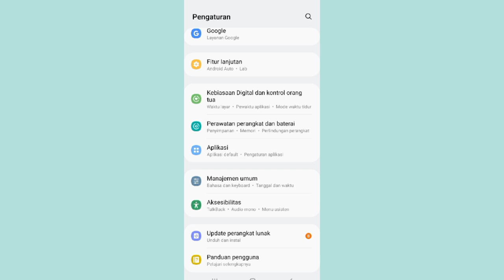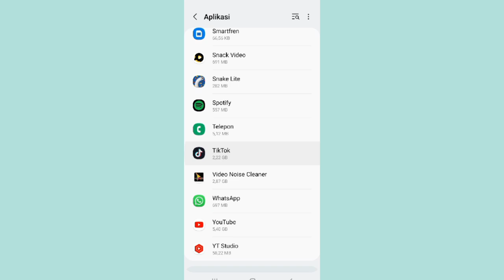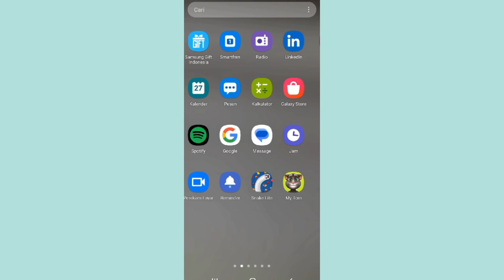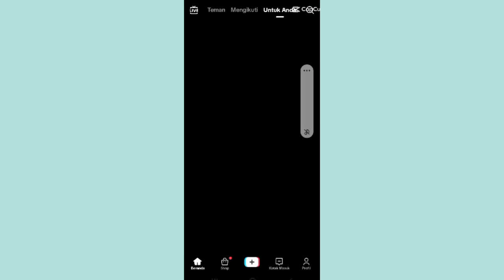Cara Ampuh Mengatasi Tiktok Error Tidak Bisa Dibuka | Tiktok Stuck Logo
cara ampuh untuk mengatasi akun tiktok yang tidak bisa dibuka atau cuma keluar logo stuck caranya mudah kita tinggal masuk saja di setingan aplikasi tiktok untuk cara setting nya kalian bisa tonton video ini sampai selesai ya